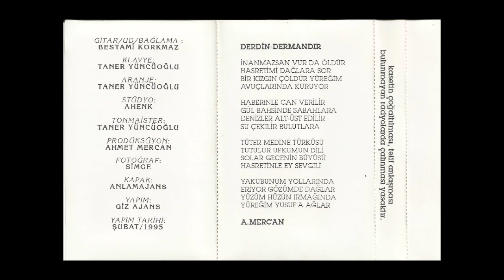BESTAMİ KORKMAZ - 09 BENGİSUDAN BEDENİMİZ